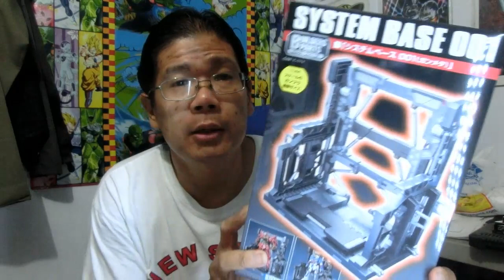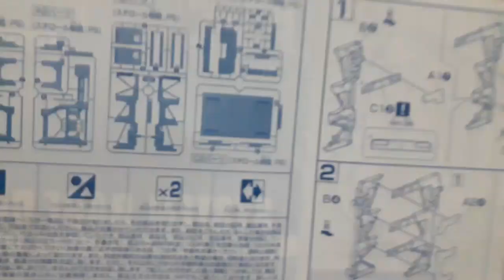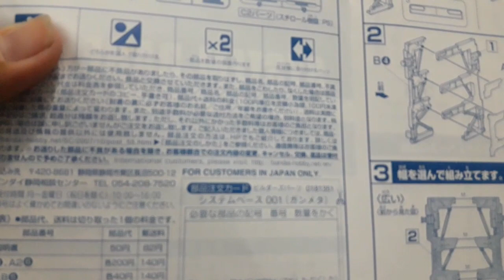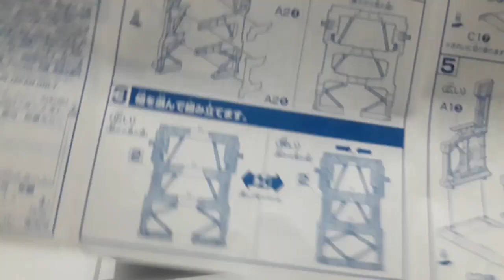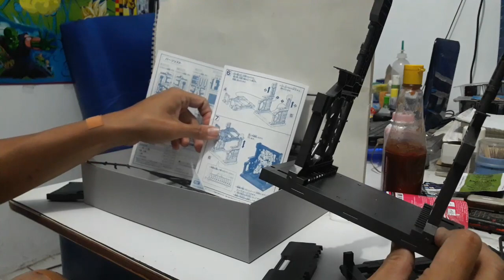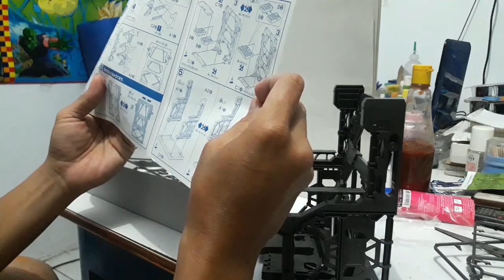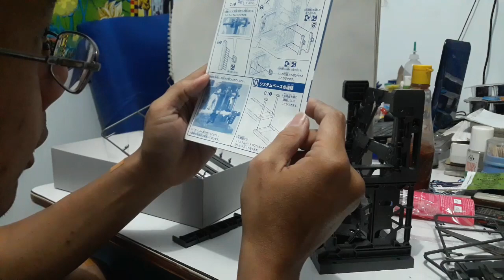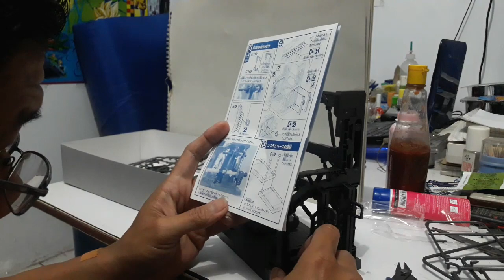Unboxing & Merakit Gundam System Base 001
Di video kali ini tmn gw minta tolong rakitin gundam system base 001 yg dia beli dr gw, enjoy this video guys :-)